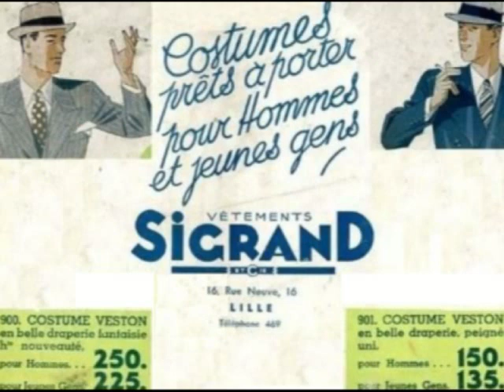Le complet gris